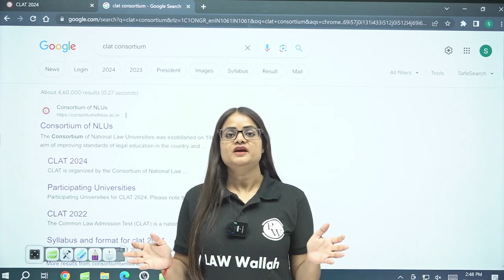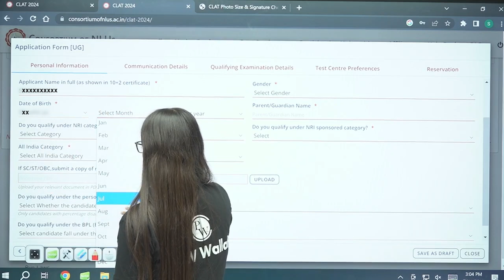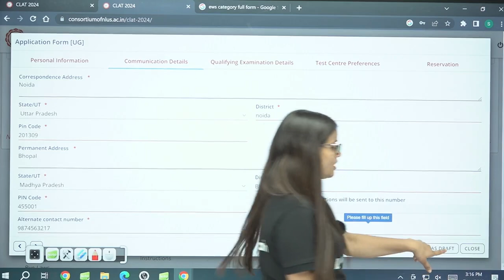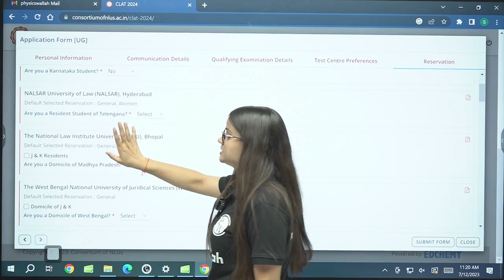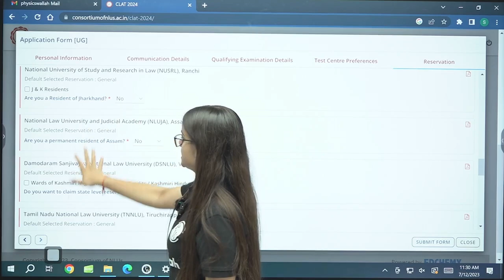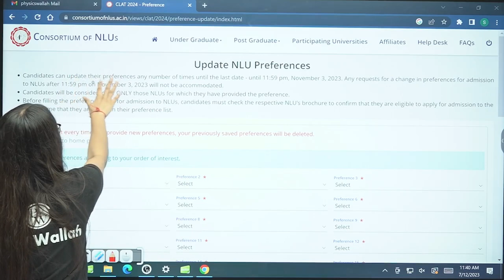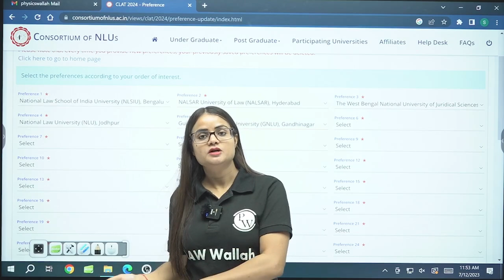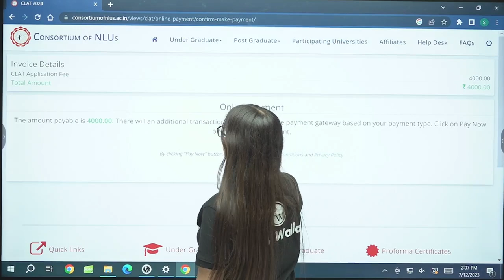Don't do this❌ Mistake, Right Way to Fill CLAT 2024 Application Form ?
📲Click Here to Enroll Your FREE Scholarship Test 👇
📲Click Here to Enroll "Law CLAT Achievers 2024" Batch & Get Notes

About "CLAT Achievers 2024" Batch:
This batch provides Live lectures, mock test series for CLAT, AILET, sectional tests, study materials & lot more.
About This Video:
 The Common Law Admission Test, or CLAT, is a highly sought-after examination for admission into prestigious law universities in India. In this video, we will guide you through the process step-by-step, ensuring a smooth and successful application."